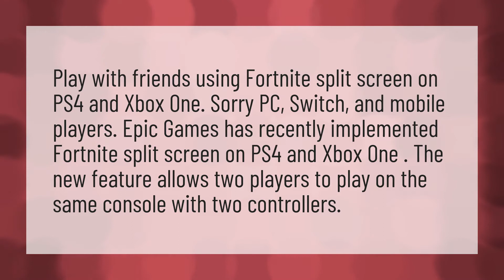Can you play two players on fortnite?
Fortnite Split Screen • Can you play two players on fortnite?